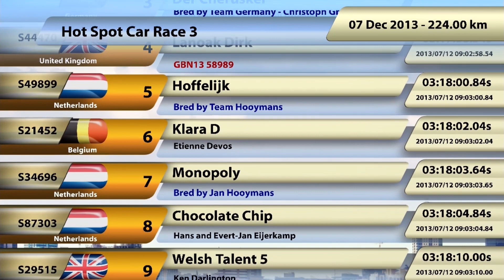2014 Hot Spot Car Race 3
Footage from the third Hot Spot Car Race of 2014.